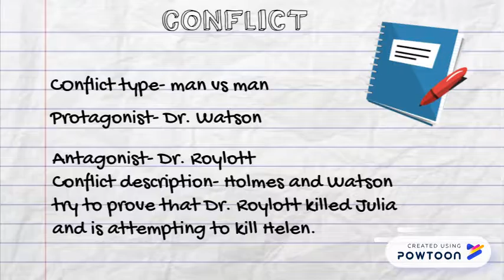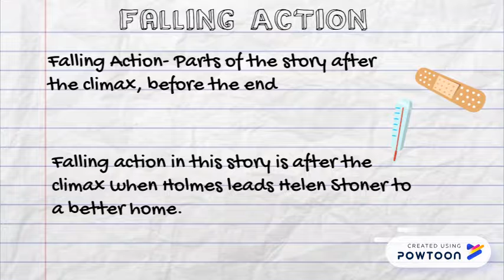The Speckled Band